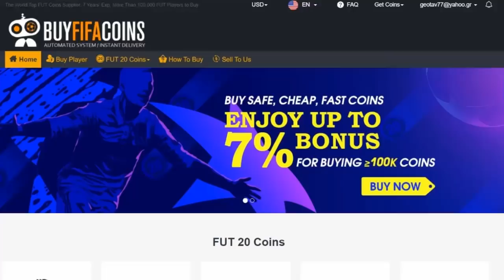ΕΝΑ ΑΔΙΑΝΟΗΤΟ FUT DRAFT!!! - FIFA 20 GREEK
βίντεο!